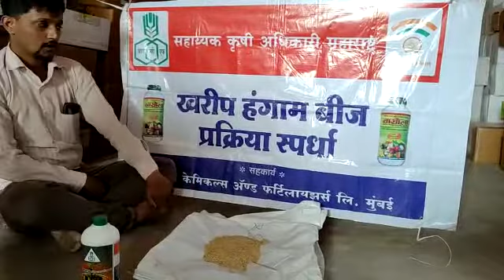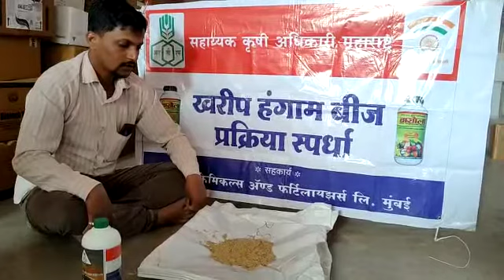श्री सुशांत जंगम चिंचोली शिराळा सांगली भातबीज प्रक्रिया